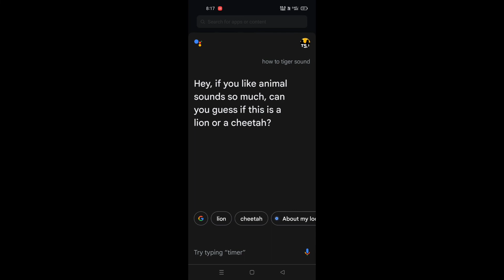Funny Chat in Google 😅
FREE FIRE MAX BAN IN INDIA | FREE FREE MAX BAN | FREE FIRE MAX BAN NEWS | TONIGHT UPDATE FREE FIRE

Aj Rat 12 Tar Update Free Fire Bangladesh Server | Draco Ak & Cobra Mp40  Return Confirm news in Bd | FFAC Redeem Code Free fire | Tonight confirm Events Draco Ak return in BD | Tonight confirm Events l December Elite pass FF l Money Heist Event Free Fire l  Draco Ak return Last Confirm News in Bangladesh | Server Angelic Pant Event Return | Draco Ak return in Bd | Legendary bundle event Date | Draco Ak return

Leaks Credit: Dataminers 🇮🇳

MY SELF-

MY NAME - DARBAR JAYKIS ( RAJPUT )

-EDITING DEAVIC-MOBILE✓

-MY DEVICE OPPO F17 PRO MAX

RAM/ROM - 8/128

-Free Fire Id : RISKY GAMER

-FreeFire id Code: MY ID HACK HO GAYI YAAR 😭😭

○ Free fire Today Event India
○Free fire Indian advence server
Indian advence server free fire
○New update India server free fire bangla ○Indian server updates full details free fire bangla